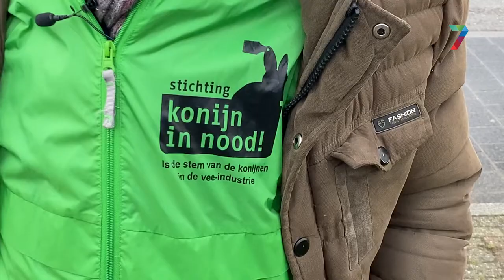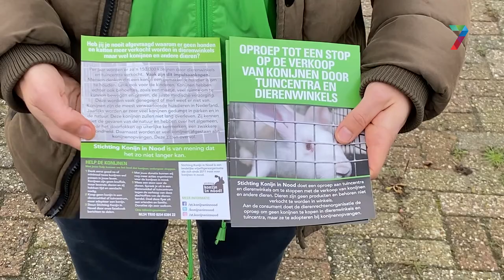Konijnenverkoop moet per direct stoppen als het aan Konijn in Nood ligt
Stichting Konijn in Nood hield zaterdagmiddag een protestactie in de Wijchense vestiging van Tuinwereld. De stichting wil dat tuincentra en dierenwinkels stoppen met de verkoop van konijnen en andere dieren.